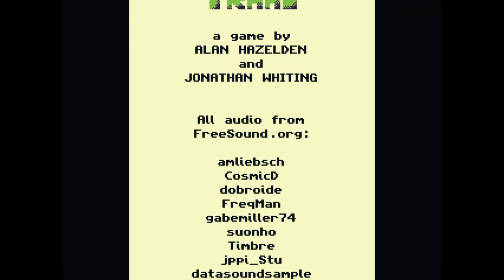Traal Walkthrough (All Scrolls)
This is a walkthrough of the game "Traal".

Game created by Draknek (Alan Hazelden)
Jonathan Whiting
Game description (from creator):
A puzzle horror stealth-em-up game created by Alan Hazelden and Jonathan Whiting.